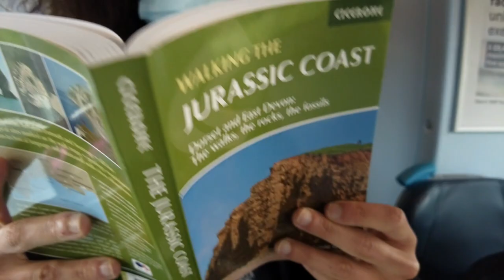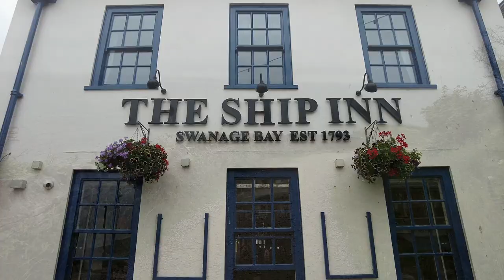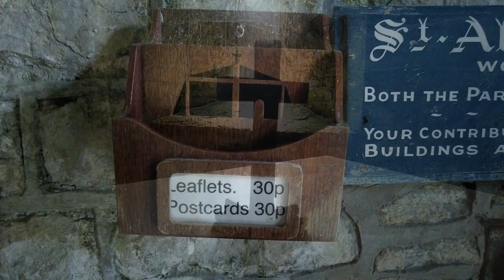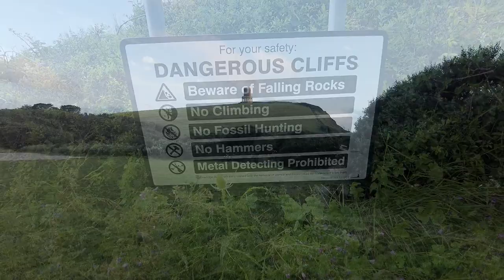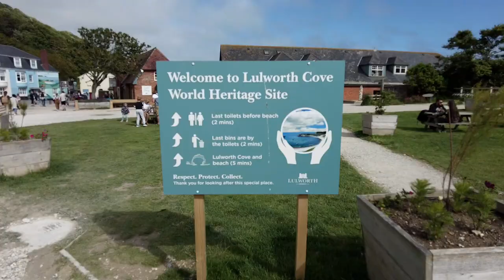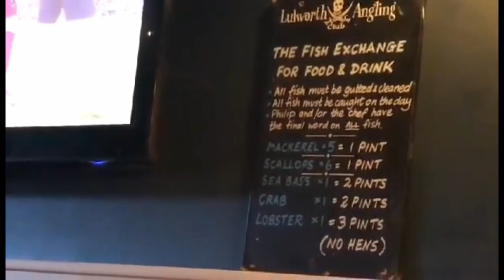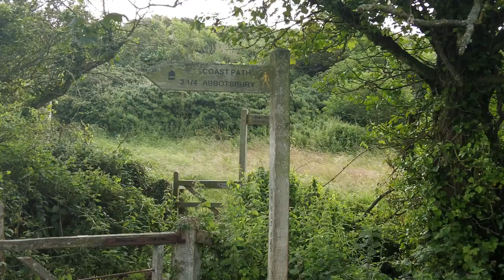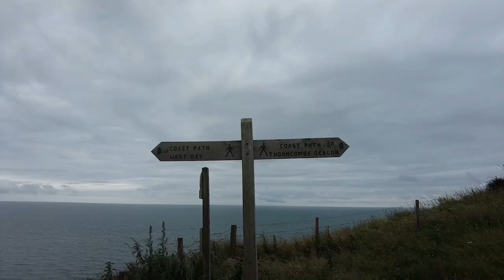Walking The Jurassic Coast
In this video, we attempt to walk the entire length of England's Jurassic Coast, a stunning 155km/95 mile coastal path starting from Studland in Dorset to Exmouth in Devon, wild camping where possible.

With the covid pandemic having put most travel on hold for the last couple of years, we were all forced to look a little closer to home for our adventures, and The Jurassic Coast is surely one of the most scenic parts of not just England, but the entire UK.

Along the way, we'll drop into some of the famous sites along the way, such as Old Harry Rocks , Winspit Quarry , Kimmeridge Bay , Lulworth Cove , Durdle Door , Lyme Regis and The Golden Cap. And a few of the best pubs in the south of England too!